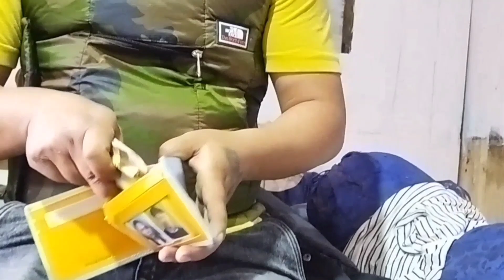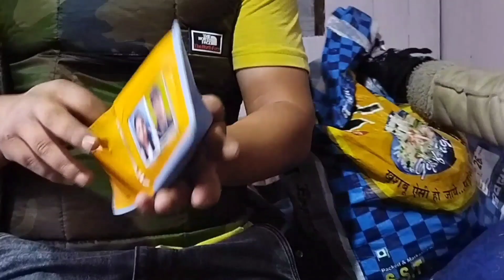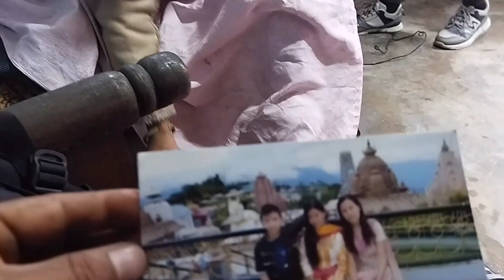Finally Sibom Bhai ko ghar Banai Sakyo// Now Ready for shifting//